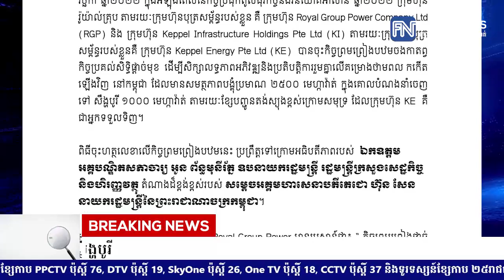ក្រុមហ៊ុនរបស់អ្នកឧកញ៉ា គិត ម៉េង ចុះកិច្ចព្រមព្រៀងសិទ្ធិផ្តាច់មុខ ជាមួយក្រុមហ៊ុនសិង្ហបូរី.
ក្រុមហ៊ុនរបស់អ្នកឧកញ៉ា គិត ម៉េង ចុះកិច្ចព្រមព្រៀងសិទ្ធិផ្តាច់មុខ ជាមួយក្រុមហ៊ុនសិង្ហបូរី អភិវឌ្ឍគម្រោងរួម ផលិតថាមពលកកើតឡើងវិញនៅកម្ពុជា ២៥០០មេហ្កាវ៉ាត់ នាំចេញទៅសិង្ហបូរី
* រាយការណ៍ដោយកញ្ញា យ៉ង់ សក្គុណា និងកញ្ញា សំ ស្រីនីត